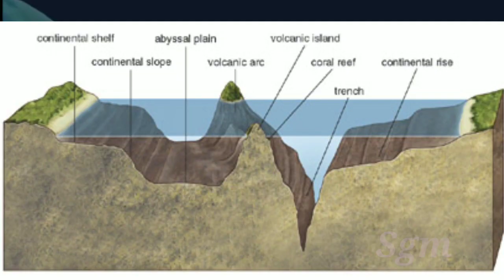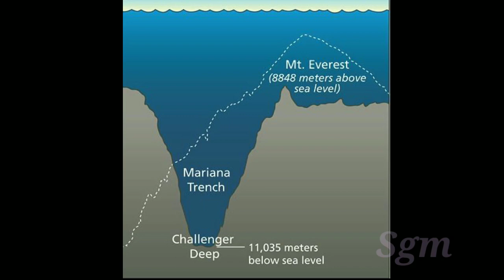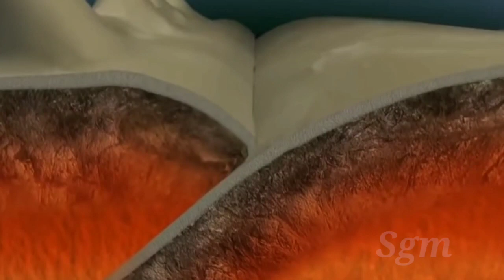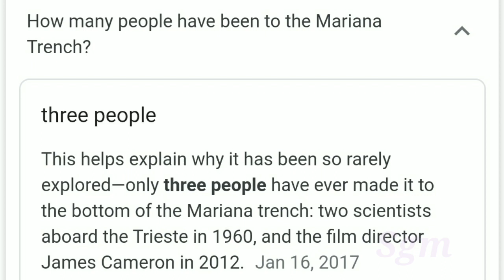Deepest place of earth (ପ୍ରୁଥିବୀର ଗଭୀରତମ ସ୍ଥାନ)